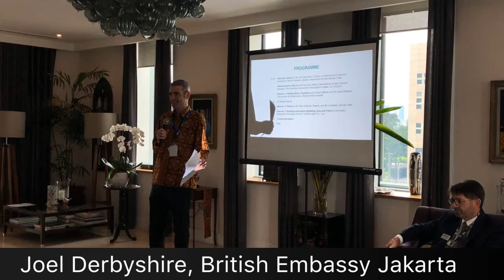Legal, Contract Claim Management and BIM Seminar Delivered by OCAJI, HKA, HSF and UNIBiM